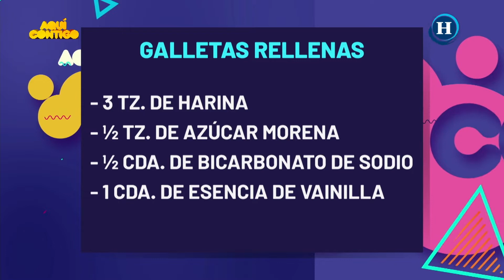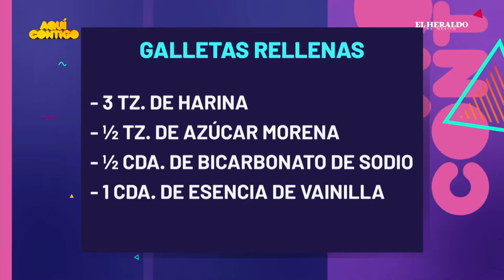HeraldoKids | Receta sencilla para preparar galletas rellenas de chocolate (VIDEO)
Para este fin de semana te compartimos una sencilla receta para preparar galletas de chocolate rellenas para realizarlas junto con los más pequeños de la casa, con el objetivo de sumar actividades durante este confinamiento.

Si quieres tener más ideas de actividades para niños da click en el enlace